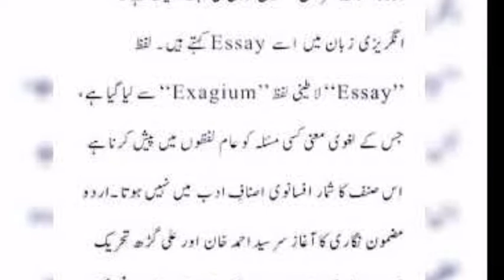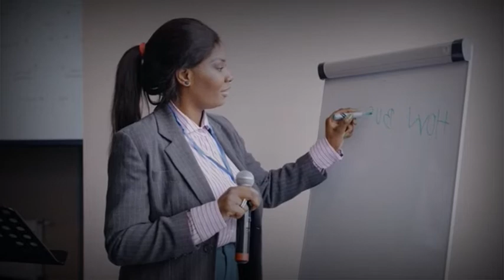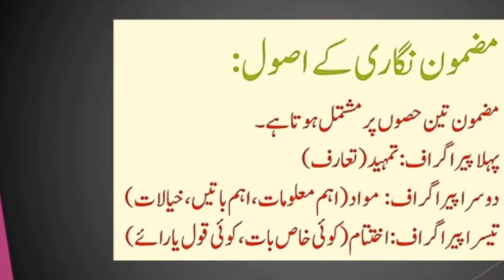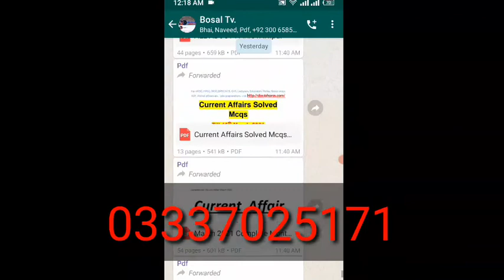Punjab Police Constables Written test New Syllables and essay writing.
to join our WhatsApp Group click this link or 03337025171
In this video you can know about Punjab Police Recruiting phase 2 written test new Syllables and pattern.
How to write a good essay on any topic for Constables Written test.
Latest Update about Punjab Police Recruiting and Constables Written test,